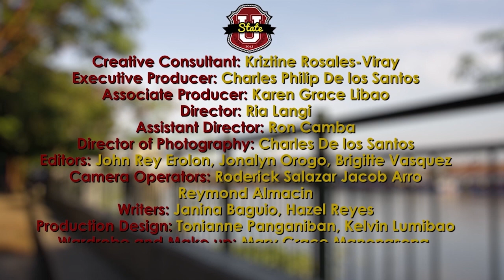State U Episode 3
State U is an online series, under the PUP CreaTV, which depicts the experiences and thoughts of students in a state university.

Produced by

PUP Creative Media Services
PUP Creative Media Artists Society
PUP Communication Management Office